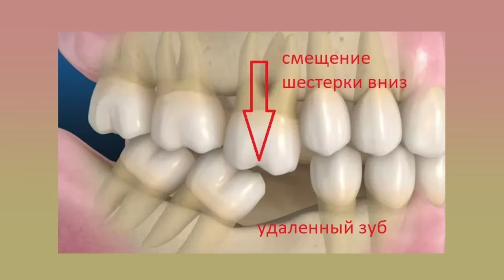Можно ли поставить брекеты на одну челюсть?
В этом видео:
00:01 О чем это видео
00:27 Почему пациенты хотят поставить брекеты на одну челюсть
00:46 Показания к постановке брекетов на одну челюсть
01:34 Условия для установки брекетов на одну челюсть
03:12 Видео лечения брекетами на одной челюсти

Для жителей г. Самара возможно запись на прием на сайте.

На что мы снимаем:
1) Стабилизатор Moza от Huawei/XiaoMi и
2) Съемка на телефон iPhone
3) Штатив трипод
4) Софтбоксы - лампы для подсветки
Записаться можно через сайт:

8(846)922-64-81